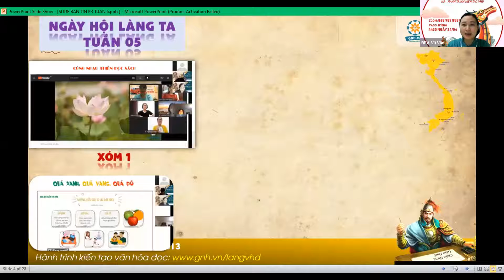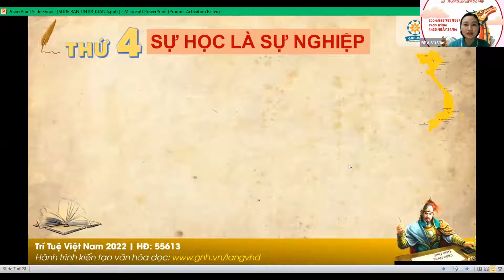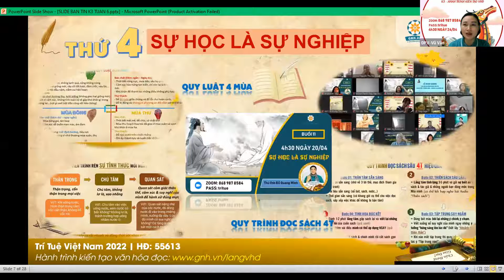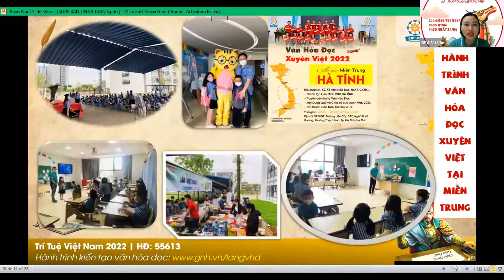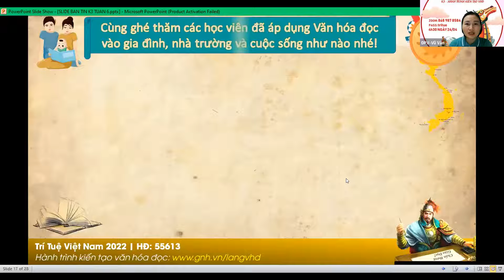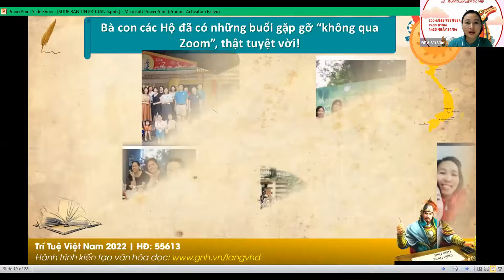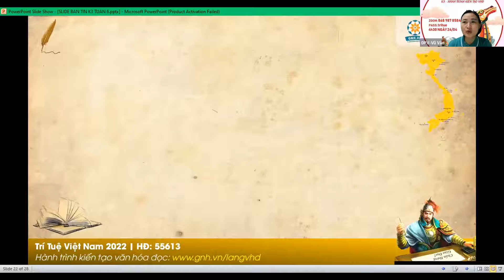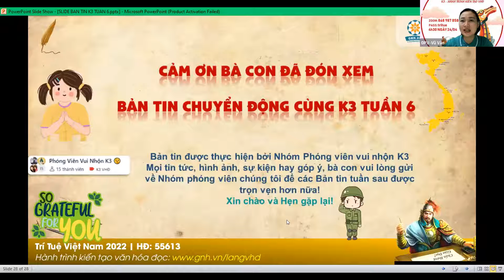📕[BUỔI 12_K3_VHĐ] BẢN TIN TUẦN 6 - NGÀY HỘI LÀNG TA _ 24/04/2022 📕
Bản tin chuyển động cùng K3 tuần 6 Gồm các nội dung chính sau đây:
1. Bản tin hội làng tuần qua: 5 Xóm đã có những quả ngọt sau 5 tuần tham gia Hành trình K3 như thế nào?
2. Chương trình Zoom chuyên gia sáng thứ 4: Thủ lĩnh Đỗ Quang Minh chia sẻ về quy luật 4 mùa, Làng K3 đang là mùa Xuân, mùa Hạ, mùa Thu hay sang Đông? Việc đọc, việc học và đào luyện bản thân như thế nào?
3. Chương trình Talkshow TỐI THỨ 2 VÀ THỨ 5:
4. Chương trình đào tạo đội ngũ cán sự SÁNG THỨ 6: ứng dụng 5 pháp trong xây dựng mô hình Văn hóa đọc: Định pháp, Cương pháp, Hành pháp, Hộ pháp và Tâm pháp.
5. Hành trình văn hóa đọc xuyên Việt tại miền Trung: Các thủ lĩnh đã có những hoạt động gì tại dải đất miền Trung thân thương?
6. Bản tin vinh danh trong tuần: Bà con Làng ta đã cùng nâng đỡ, đoàn kết đi tới những tuần cuối của Hành trình, vô số quả ngọt đã được gặt hái.
7. NGÀY HỘI SÁCH 21/04: Tuần này có một ngày đặc biệt: Ngày hội sách Việt Nam, nhiều trường học, gia đình đã có những hoạt động hưởng ứng ngày lễ ý nghĩa này.
8. CHIẾN DỊCH NHÀ VĂN HÓA ĐỌC: Đặc biệt hơn cả, Tuần 6 đã phát động chiến dịch Nhà văn hóa đọc, các Hộ hưởng ứng sôi nổi: những chương trình bất ngờ, những chia sẻ bổ ích, những tài năng đã hé lộ và nhiều điều thú vị khác.
Các bài hát, âm nhạc trong các video của Trí Tuệ Việt Nam được sử dụng với mục đích truyền cảm hứng Lan tỏa Văn Hóa Đọc và cam kết không sử dụng vào mục đích lợi nhuận.